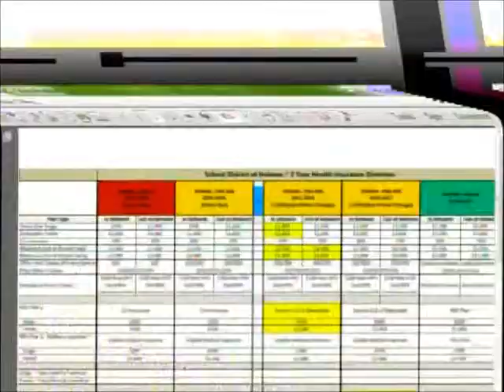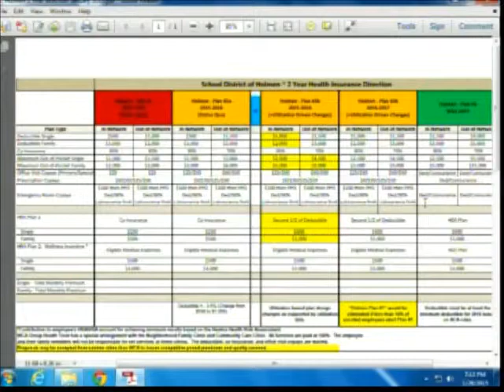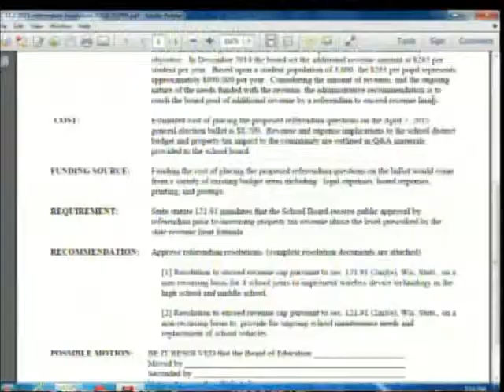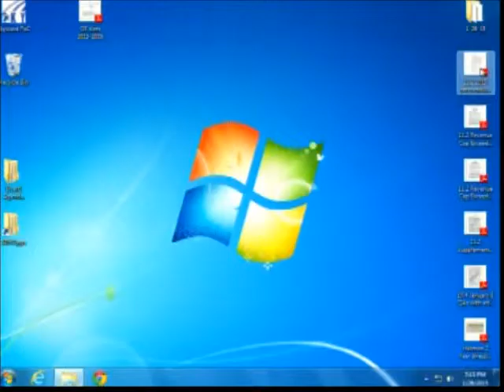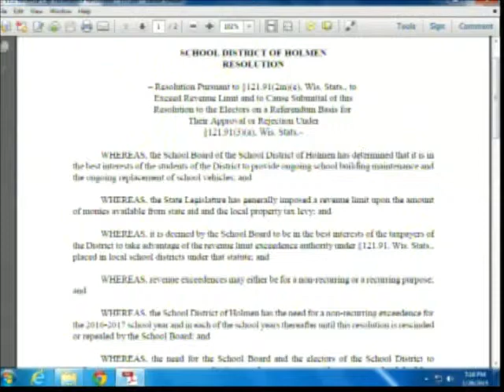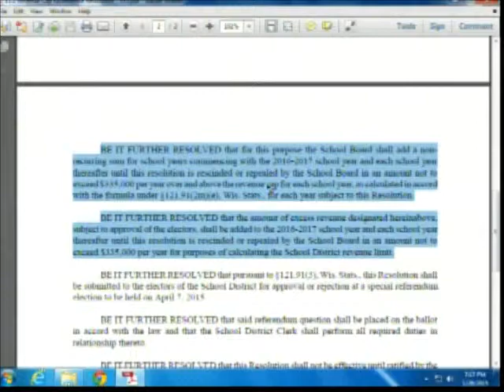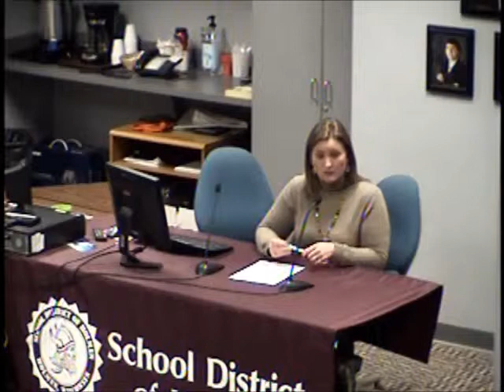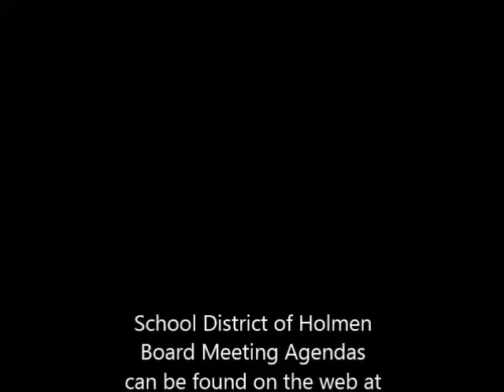1 26 15 School Board Meeting Recording